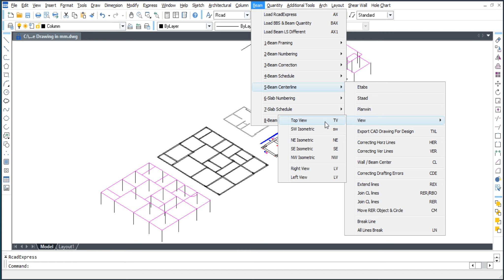Auto Generate Beam Centerline Training Part 4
RcadExpress Artificial Intelligence (AI Base) CAD Add-On Plug-in software for Structural Engineers, Designers, architects, contractors, interior designers, students, academicians, and others using CAD drafting software.

RcadExpress Plug-in Software compatible with Any CAD software. & Commands can be used very easily with 100% accuracy. So many amazing commands are available in this RcadExpress Structural Plug-in software. Anyone can use this software anywhere in the world.